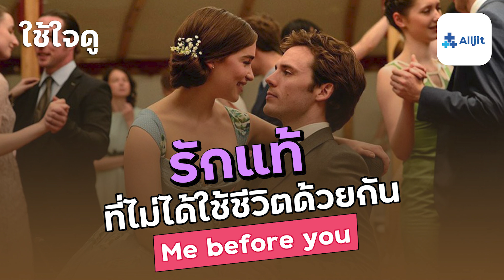รักแท้ ที่แม้อาจจะไม่ได้ใช้ชีวิตร่วมกัน - ใช้ใจดู EP.9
คุณเคยรักใครสักคนแบบไม่มีเงื่อนไขไหม ?  วันนี้เรามาพร้อมกับ “ me before you ฉันก่อนเจอเธอ “  ภาพยนตร์โรแมนติกที่เล่าเรื่องราวของชายหญิงคู่หนึ่ง ที่แสดงให้เห็นว่าการรักใครสักคนแบบไม่มีเงื่อนไขเป็นอย่างไร ?  นี่คือภาพยนตร์เรื่องแรกของผู้กำกับ เธีย ชาร์ร็อค (Thea Sharrock) จากค่าย Metro-Goldwyn-Mayer (MGM) สร้างจากนิยายขายดีติดอันดับ นิวยอร์ค ไทม์ส โดยผลงานการเขียนของ Jojo Moyes

00:00 l เริ่ม
01:48 l เรื่องราว  me before you
02:32 l วิเคราะห์ตัวละคร
04:19 l การุณยฆาต
08:38 l 5 Stages of Grief
11:22 l ข้อคิดจาก me before you
14:33 l เพลงประกอบ me before you
16:19 l จบ